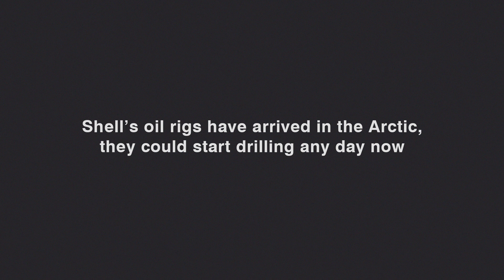Requiem for Arctic Ice outside Shell HQ - Day 1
Crystal Palace Quartet - Monday 3rd August 2015